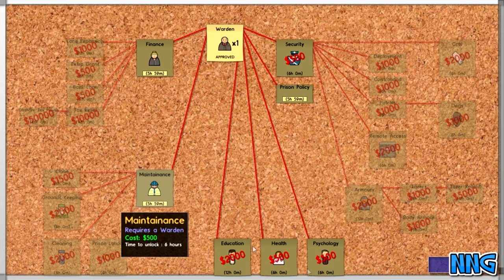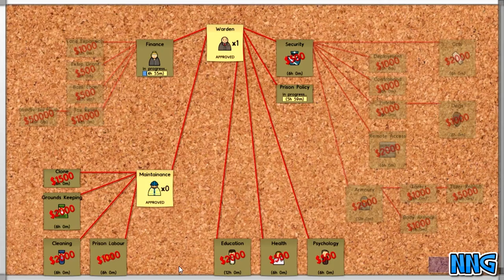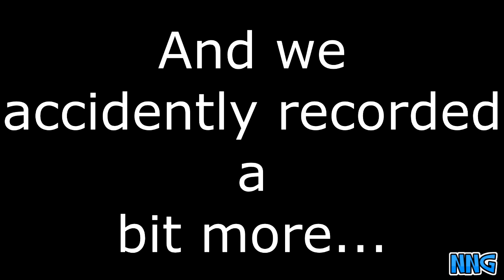Prison Architect - Co-Op w/ Saul - Episode 7 | CUTE LITTLE PEOPLE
Please Like if you want more of this series as well! :D

---LINKS M8---